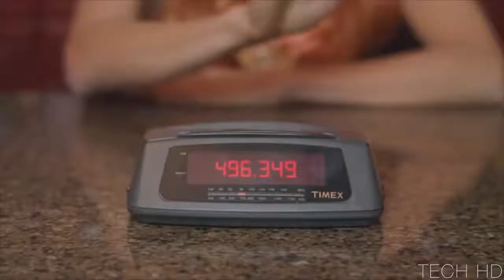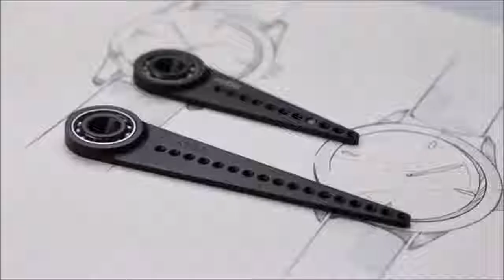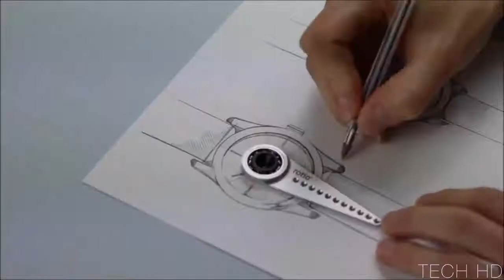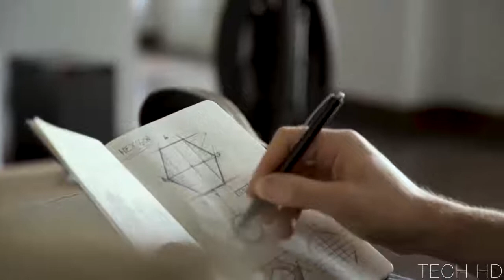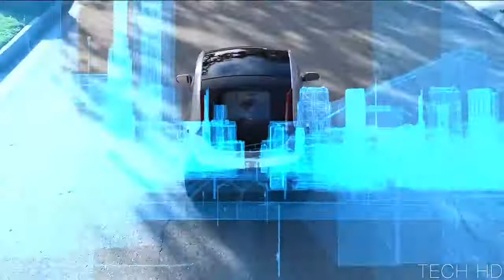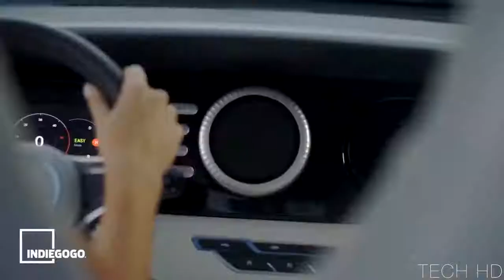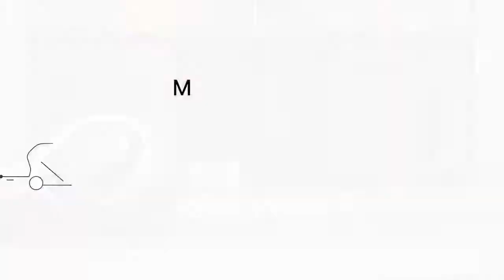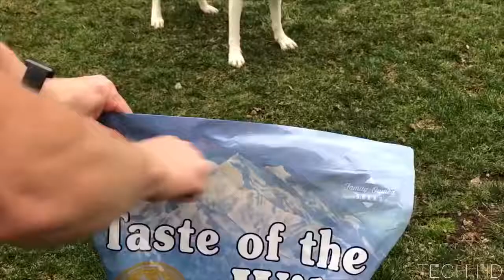5 Inventions That Will BLOW YOUR MIND #1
Links:
0:10 Collar Perfect .
1:11 Rogeti
2:25 The Third Thumb
4:23 Duo Slim
5:08 Pins Collective